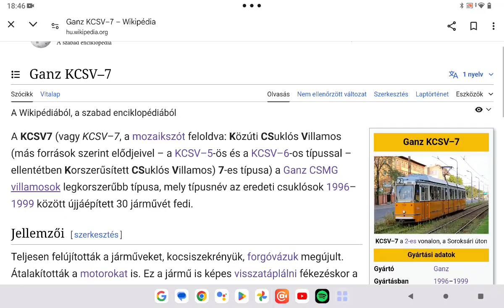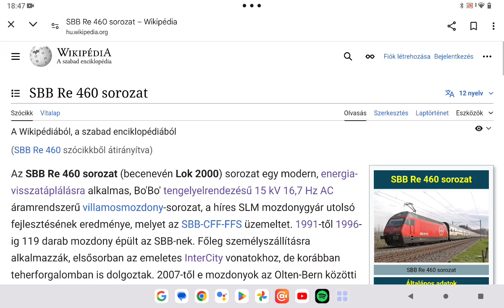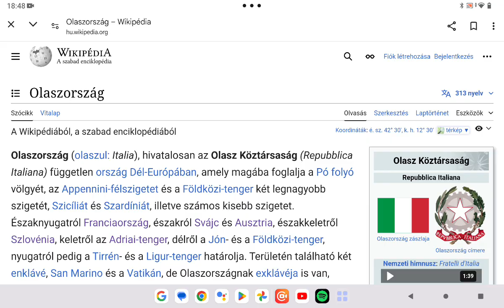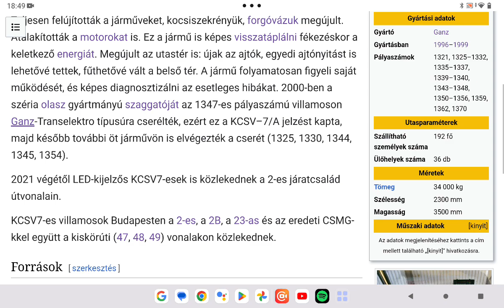Budapest közlekedési hálózata 5. rész Ganz Kcsv 7 es villamos bemutatása